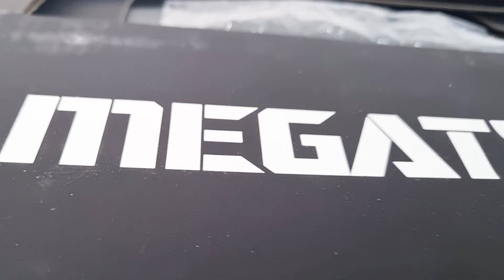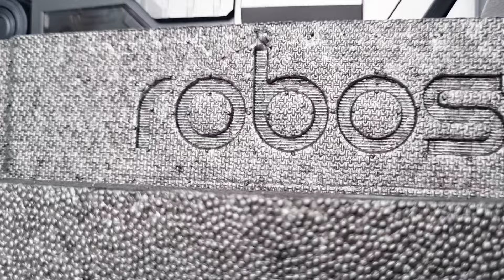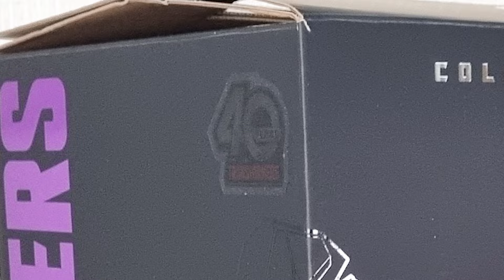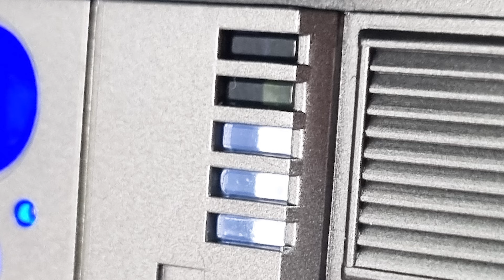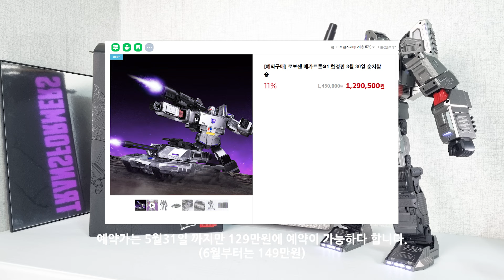🤖 로보센 G1 메가트론 리뷰 [ robosen ]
▼로보센 메가트론G1 예약